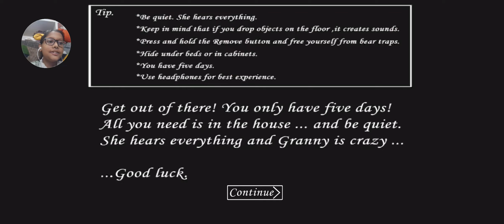granny killed‎@Abgaming-sf4oj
horror gaming Videos youtube
horror gameplay Videos
horror gaming in hindi
roblox horror games Videos
best horrors games videos
keplerians horrors games videos
spongekob horror games videos
horror games Videos 2022
horror games Videos 2023
horror video games ps4
horror video games list
horror videos games pc
horror video games xbox
horror video game ps5
horror video games multiplayer
horror video games 2021
horror video games based on true stories
hollywoodhindidubbedmovies हो
hollywood हो
horrorstories हो
how हो
home हो
homemade हो
house हो
@horrrorshotsanas8978 horrors
@HolaSoyGerman हो
@zhong हो
@worldstarhiphop ho